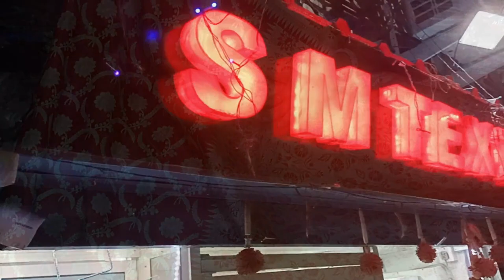Jamdani, Banarasi, Pior silk saree Wholesaler | Biggest Saree Wholesaler in kolkata | SM textiles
S.M.TEXTILES
All kinds of SAREE available in wholesale rate
123/2/4 Kali Charan Ghosh Road
Kolkata - 700050
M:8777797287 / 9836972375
 Pior silk saree, Jamdani saree, Banarasi saree, Batik saree many more